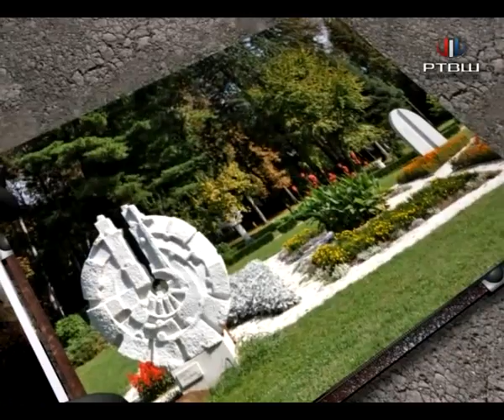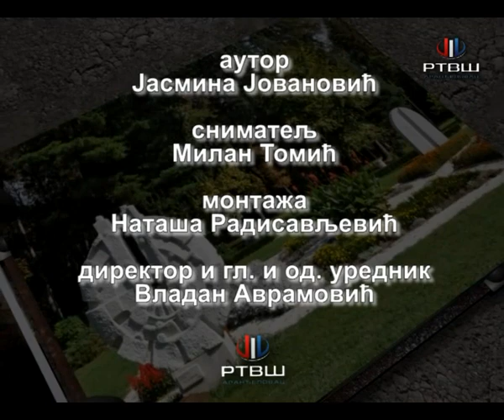RTV Šumadija - Kultuar Vajari 20 08 yt